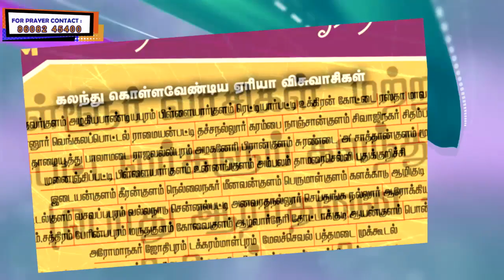கைவிடாதிரும் நாதா|| Apr 12' 2021 || Online Daily Devotion by Rev. Rajan Edward